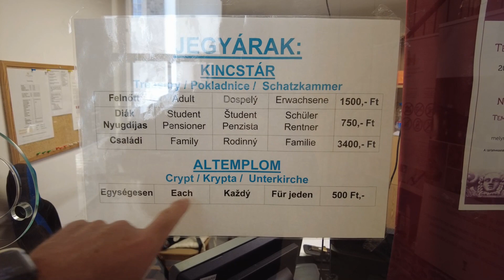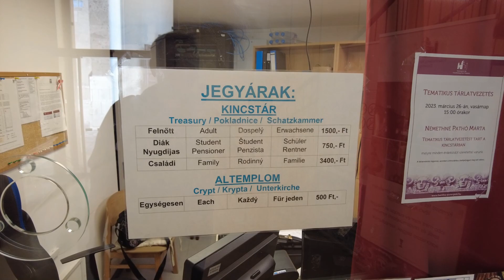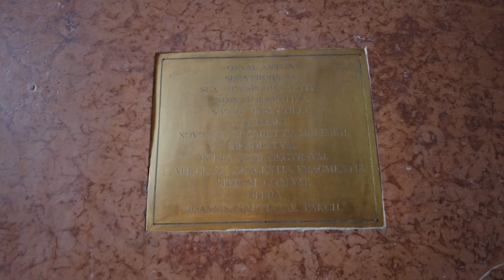Esztergom Basilica, the LARGEST Church in Hungary. - Esztergom Hungary - ECTV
The Primatial Basilica of the Assumption of the Blessed Virgin Mary and St Adalbert (Hungarian: Nagyboldogasszony és Szent Adalbert prímási főszékesegyház), also known as the Esztergom Basilica (Hungarian: Esztergomi bazilika), is an ecclesiastic basilica in Esztergom, Hungary, the mother church of the Archdiocese of Esztergom-Budapest, and the seat of the Catholic Church in Hungary. It is dedicated to the Assumption of Saint Mary and Saint Adalbert.

It is the largest church in Hungary. Its inner area is 5,600 m². It is 118 m long and 49 m wide. It has a reverberation time of more than 9 seconds. Its dome, forming a semi-sphere, is situated in the middle, and it has 12 windows. It is 71.5 m high inside (which makes it one of the tallest domes in the world), with a diameter of 33.5 metres, and is 100 m high from outside, the stairs count 400 steps counted from the crypt.

The altarpiece (13.5 × 6.6 metres, depicting the Assumption of the Blessed Virgin Mary, by Girolamo Michelangelo Grigoletti) is the largest painting in the world painted on a single piece of canvas.

The basilica is also known for Bakócz Chapel (named after Tamás Bakócz), built by Italian masters between 1506–1507 out of red marble of Süttő, its walls adorned with Tuscan Renaissance motifs. It is the most precious remaining example of Renaissance art in Hungary.

The huge crypt, built in Old Egyptian style in 1831, is today the resting place of late archbishops, among others, József Mindszenty, famous for his opposition to both Nazi and Communist rule.

History
The building of the present church took place on the foundation of several earlier churches. The first was built by Stephen I of Hungary between 1001–1010 (as the original Saint Adalbert church), the first cathedral in Hungary, which was burned down at the end of the 12th century. It was rebuilt, and even survived the Mongol invasion of Hungary. However, in 1304, Wenceslaus III, a probable candidate for the Hungarian throne, sacked the castle and the church. It was repaired in the following years. The archbishops of the 14th and 15th century made the church more ornate and added a huge library, the second most significant one in the country. It was ruined again under Turkish rule, in 1543. In 1820, the Archdiocese was restored and archbishop Sándor Rudnay decided to restore Esztergom's status as mother church of the country. The church maintains the relics of Catholic martyr and saint Marko Krizin.

The architect was Pál Kühnel and the lead contractor was János Packh. The foundation-stone was laid and work began in 1822. The Bakócz chapel was carefully disassembled (into about 1,600 pieces) and was moved 20 metres away from its original location and attached to the new basilica. In 1838 Packh was murdered, so József Hild was placed in charge of construction. He completed it in Classicistic style. Under the next archbishop, János Scitovszky, the upper church was completed and dedicated on August 31, 1856. The 1856 consecration ceremonies featured the premiere of the Missa solennis zur Einweihung der Basilika in Gran (Gran Mass), composed and conducted by Franz Liszt, and featuring the organist Alexander Winterberger. The final completion of the cathedral took place twelve years later in 1869.

The renovation and enlargement of the organ started in the 1980s, after extensive preparations, and it is currently in progress. It is supervised by István Baróti, the basilica's organist and choirmaster since 1975. As of 2008, the project is still not fully funded. The organ has five manuals and by 2006 had 85 stops working out of the planned 146. The organ contains the largest organ pipes in Hungary, 10 m, about 35 feet (11 m) long. The smallest pipe is 7 mm, ¼ inch (without pipe foot). When complete, it will be the third largest organ in Europe, surpassing all organs in Hungary in both volume and variety of stops.

At the time of the construction in 1856, the organ was the largest in Hungary with 49 stops, 3,530 pipes and 3 manuals. The present organ preserves several stops from the instrument Liszt played.

For the organ's detailed specifications, see the article in the Hungarian Wikipedia.